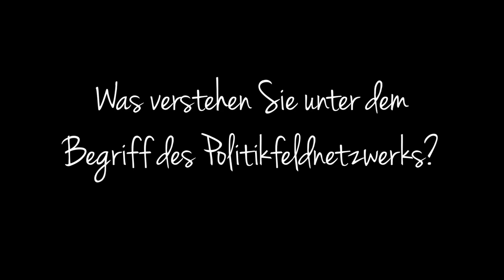Franz U. Pappi ueber "Politikfeldnetzwerke"